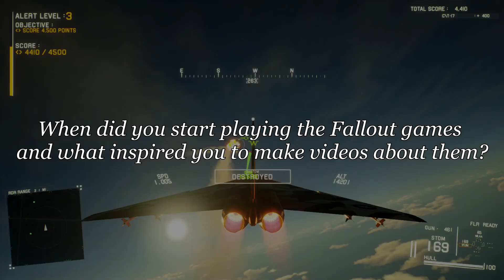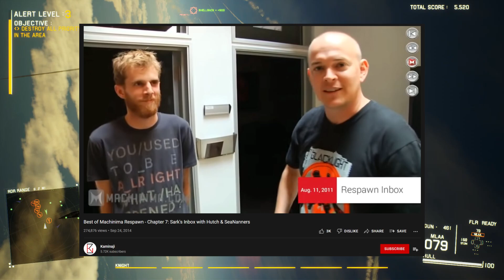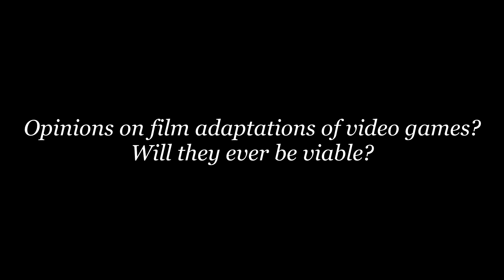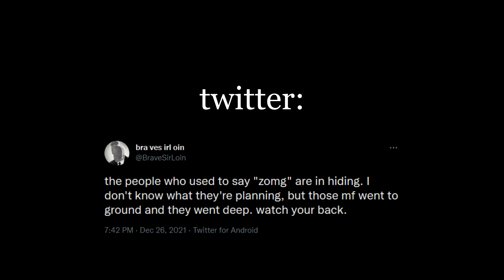boring and belayed Q&A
covering such topics as inspirations, farts, and controllers.